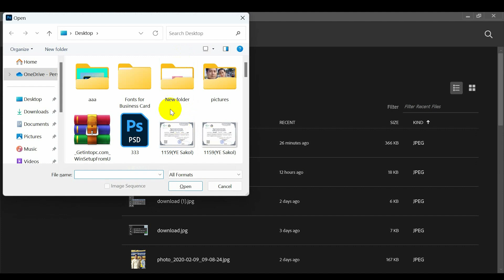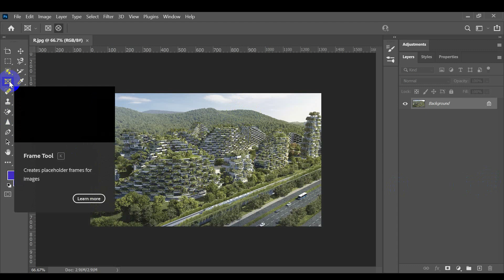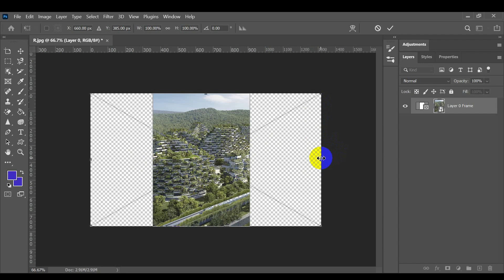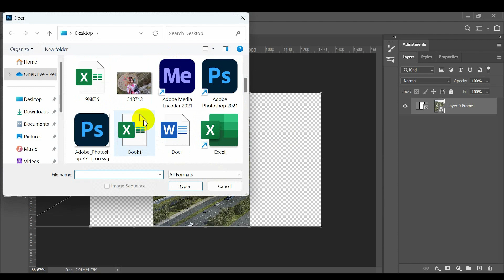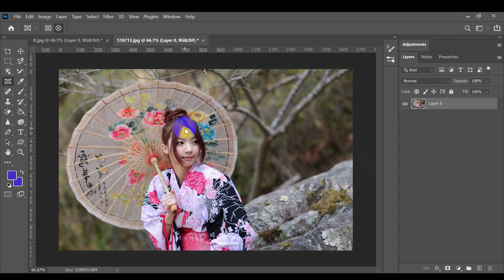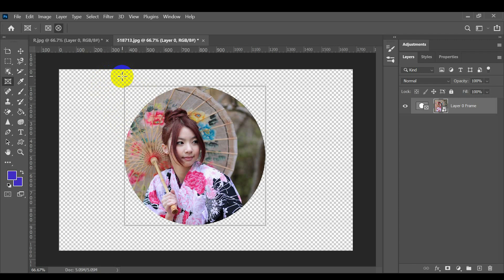មេរៀនទី៩ ការប្រើប្រាស់​ Frame Tool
មេរៀនទី៩ ការប្រើប្រាស់​ Frame Tool​ channel ye sakol យ៉េ​ សាគល់
frame tool
how to use frame tool in photoshop
frame tool photoshop
frame tool illustrator
a frame tool box
frame tools
rectangle frame tool indesign
wireframe tool
frame tool indesign
trailer a frame tool box
how to use frame tool in photoshop 2022
timber frame tool kit
frame tool adobe illustrator
frame tool adobe photoshop
frame assistant tool
frame alignment tool
frame analysis tool
frame alignment tool bicycle
frame alignment tool for sale
framing a tool shed
the frame tool app
frame text tool affinity designer
a frame tool cart
adobe illustrator frame tool
adobe photoshop frame tool
arri frame tool
adobe indesign rectangle frame tool
anti shake bed frame tool
affinity photo frame tool
adobe indesign frame tool
frame tool box
frame tool bags
frame tool bee hive
framing tool belt
framing tool belt setup
framing tool belt essentials
framing tool belt canada
framing tool bags reviews
framing tool best
frame bearing tool
ballroom dance frame tool
bike frame tool bag
between frame tool box
blackburn bike frame tool kit
big al timber frame tool
bike frame tool storage
buyers in frame tool box
bed frame tool
best wireframe tool
bee hive frame tool
frame tool cs6
frame tool case
frame tool creo
framing tool carpentry
frame cutter tool
frame comparison tool
frame cutting tool
frame carving tool
frame corner tool
frame crimp tool
cross frame tool box
caravan a frame tool boxes
circle frame tool in photoshop
car frame tool
cosmic frame tool
can't find frame tool in photoshop
custom frame tool indesign
climbing frame tool
car body frame tool
cabinet frame tool
frames tool definition
frame dimple tool
indesign frame tool
frame dimpler tool
tool frame definition abb
frame data tool
framing drawing tool
photoshop frame tool drop shadow
frame tool photoshop definition
chassis drilling tool
door frame tool
differentiate ellipse tool from ellipse frame tool
does illustrator have a frame tool
dna reading frame tool
data frame tool arcmap
data frame tool in arcgis
door frame dimpler tool
tool to cut under door frame
door frame spreader tool
what is freeze frame data on scan tool
frame tool excel
frame extractor tool
chassis ear tool
window frame extractor tool
bee frame eyelet tool
ellipse frame tool indesign
ellipse frame tool
ethernet frame tool
easy frame tool
equipment frame tool
easy frame picture hanging tool
eyeglass frame bending tool
everglades frame rail sanding tool
frame tool figma
tool frame fanuc
frame fitting tool
frame facing tool
free wireframe tool
text frame tool framemaker
frame for utility trailer
chassis for tool box
logan frame fitting tool
function of polygon frame tool in dtp
function of polygon frame tool as used in dtp
function of polygon frame tool as used in dtp application
frame generator tool
framing guide tool
bike frame geometry tool
indesign rectangle frame tool gradient
gimp frame tool
glass frame tool
auto frame tools
tool for framing
framer tools
park tool frame alignment gauge
bike frame geometry comparison tool
northern tool go kart frame
how to use park tool frame alignment gauge
gutter outlet tool frame
frame tool hardware
framing tool holder
frame hanging tool
frame hand tool
chassis tool hs code
framing hammer tool
frame spreader tool harbor freight
picture frame tool hanging
logan framing tool hardware
how to rotate frame tool in photoshop
how to use frame tool in indesign
how do i use the frame tool in photoshop
how to find frame tool in photoshop
how to use rectangle frame tool indesign
how to use ellipse frame tool in indesign
how to edit frame tool in photoshop
how to use the frame tool in canva
frame tool in photoshop
frame tool in photoshop cs6
frame tool illustrator 2022
frame tool in adobe illustrator
frame tool in affinity photo
frame tool illustrator 2021
frame tool in photopea
frame tool in pagemaker
in frame tool box
illustrator frame tool
in frame tool box semi
indesign rectangle frame tool
in and out of frame tool six sigma
ikea bed frame tool
is there a frame tool in photoshop
image frame tool indesign
in between frame tool box
frame joiner tool
frame jig tool
frame utility jeans
frame utility jacket
sputnik tool frame jig
sputnik tool frame jig price
picture frame jig tool
framer tools list
jayco a frame tool box
jig frame tool
screen frame notching jig and tool
j frame spring tool
s&w j frame rebound spring tool
ezy jamb frame opening
frame tool kit
picture frame tool kit
frame mounted tool kit
rimless frame tool kit
utility frame kit
edc tool frame kit v2
tool kit frame bag
tool box door frame kit
mountain bike frame mount tool kit
mtb frame tool kit
kuka tool frame
framing tool list
frame line tool
frame line tool arri

framing carpenter tool list
timber framing tools list channel ye sakol
រៀនកាត់តរូបភាព ក្នុងកម្មវិធីAdobe photoshop 2021, 2022, 2023